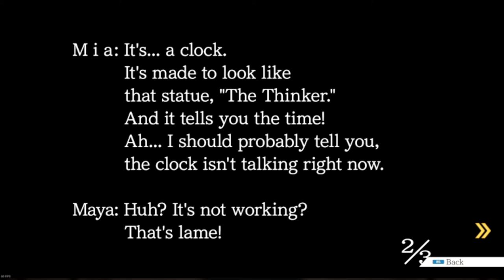April May - Phoenix Wright: Ace Attorney - Episode 4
Hi, my name is Fatal Foxtrot. I am a let’s play youtuber, video game enthusiast, music composer, and college student with a major in journalism and an emphasis on political science. I identify as LGBTQIA+ and non binary, my pronouns are he/him.

As I said in my channel trailer, this is a bit of a variety show. Here you’ll find Let’s Plays, music I write, and sometimes my homework.